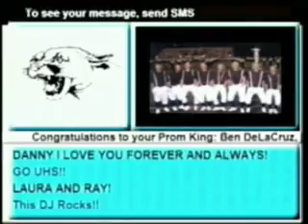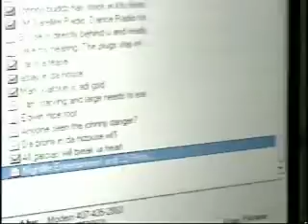Text to screen software Promotional Video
A quick promotional video showing some of the things that can be done using Pangolin's Interactive Messaging Unlimited SMS system. If you take a close look, you can see Pangolin's president using the system at an event.